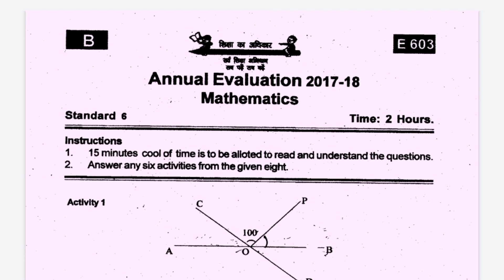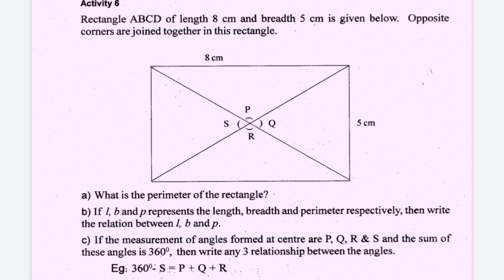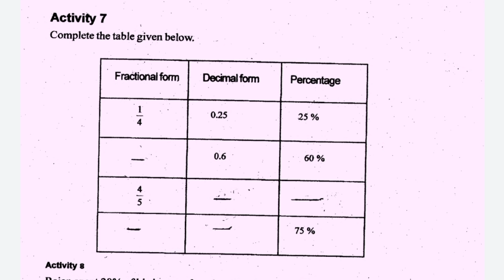class 6 Maths Annual exam previous question paper / class 6 maths annual exam questions / maths